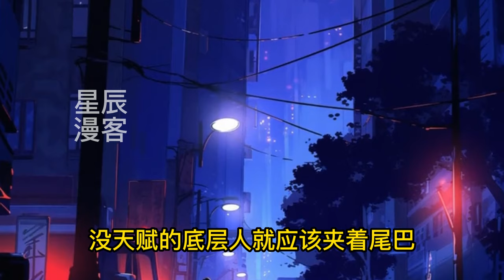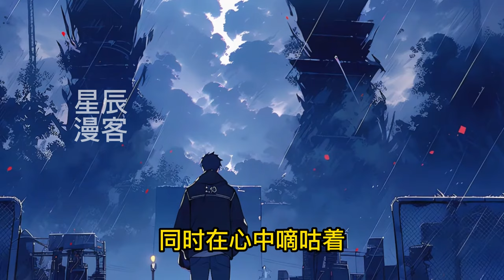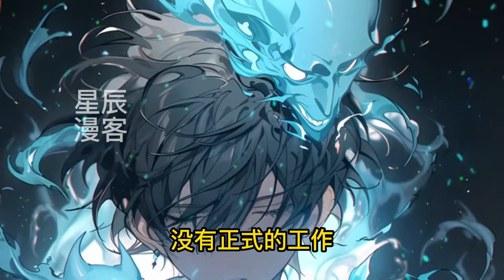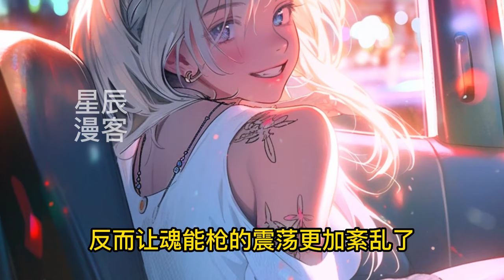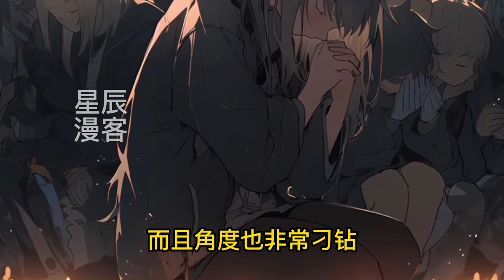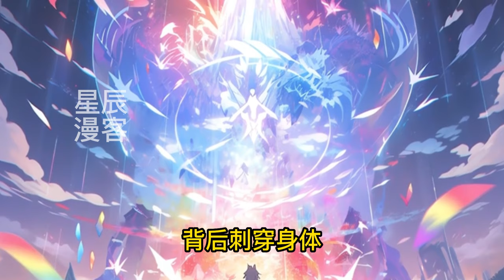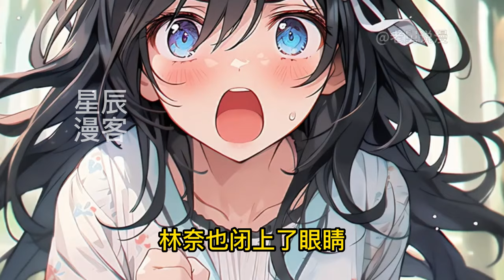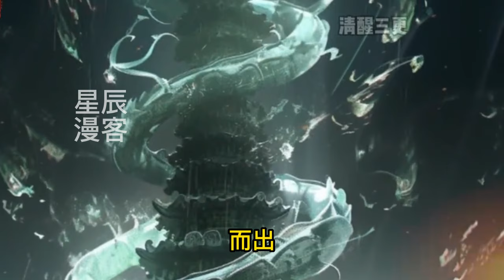《开局继任死神神职，我体内有一座神魔监狱！》1-237林奈意识突然中出现一座神魔监狱？什么雷神，战神，魅魔都是我的犯人！随手捡的清纯少女竟是双人格魔神后裔？灵气复苏，魔物降临，我为白死神，当屠戮诸神！